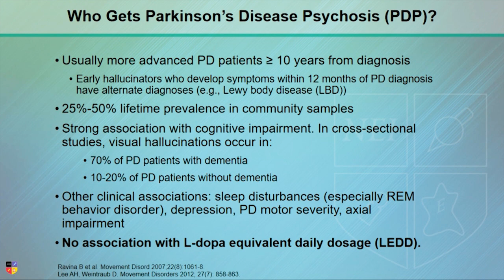Psychosis in Parkinsons's vs. Lewy Body Disease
In honor of Parkinson's Awareness month, we want to make sure you know the difference between Parkinson's disease psychosis and Lewy Body disease.